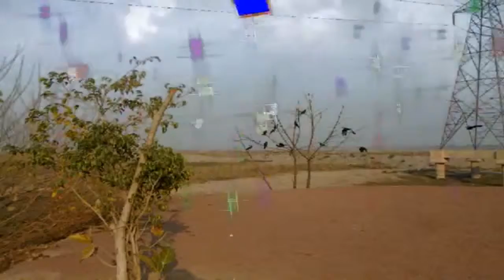Green Screen Home New Wedding Videos Free Download For Use Green Screen Home Wedding Video 2019 19